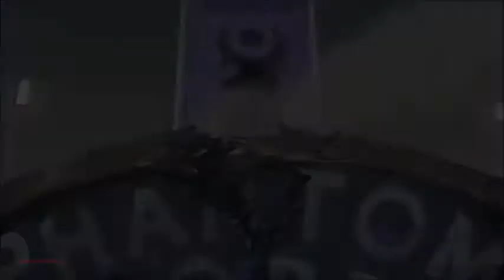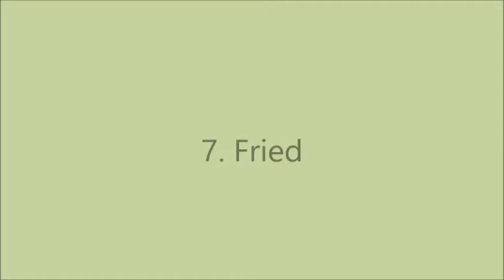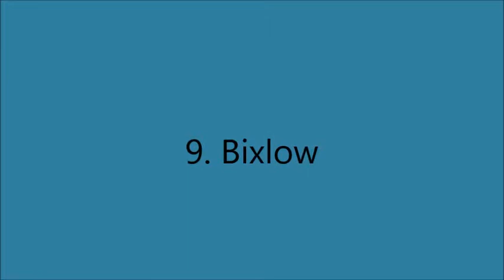Fairy Tail character theme songs reboot 2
credit Genre Adventure, fantasy[1] Manga Written by Hiro Mashima Published by Kodansha Englis  publisher NA Del Rey Manga (1–12) Kodansha USA (13–63) Demographic Shōnen Magazine Weekly Shōnen Magazine Original run August 2, 2006 – July 26, 2017 Volumes 63 (List of volumes) Anime television series Directed by Shinji Ishihira Produced by  Taihei Yamanishi (#1–48) Tomonori Ochikoshi (#1–226) Yoshikazu Beniya (#1–277) Yōsuke Imai (#49–214) Tetsuya Endō (#215–277) Noritoshi Satō (#227–328) Aya Yoshino (#278–328) Akiko Nabeiwa (#278–328) Written by Masashi Sogo Music by Yasuharu Takanashi Studio A-1 Pictures Satelight (#1–175) Bridge (#176–328) CloverWorks (#278–328) Licensed by AUS Madman Entertainment NA Funimation UK Anime Limited Original network TXN (TV Toky )
English network SEA Animax Asia US Funimation Channel Original run October 12, 2009  September 29, 2019 Episodes 328[2][3] (List of episodes) Original video animation Directed by Shinji Ishihira (#1–6) Tetsuo Amino (#7–9) Produced by Noriaki Matsuki Shinji Horikiri (#1) Ayano Iida (#1–2) Takeshi Ozawa (#1–2) Kensuke Tateishi (#1–2) Ryōichi Ishihara (#2–6) Nakuru Yamatani (#2–6) Hiroshi Tatsukawa (#3–9) Hideharu Gomi (#3–6) Yōhei Itō (#7–9) Yuri Terao (#7–9) Osamu Hashimoto (#7–9) Tomohiro Uchida (#9) Written by Masashi Sogo (#1, 5–9) Atsuhiro Tomioka (#4) Hiro Mashima (#6) Music by Yasuharu Takanashi Studio A-1 Pictures Satelight (#–6) Released April 15, 2011 – December 18, 2016  Episodes 9 (List of episodes) Manga Fairy Tail Zero Fairy Tail: 100 Years Quest Films Fairy Tail the Movie: Phoenix Priestess (2012) Fairy Tail: Dragon Cry (2017)
music Linkin Park - Breaking The Habit Disturbed - The Light  Stronger through fire  Ava Max - Sweet but Psycho  Wiz Khalifa ~ See You Again   10. It's The Fear - Within Temptation  Tom Jones - She's a lady  Some Nights- Fun